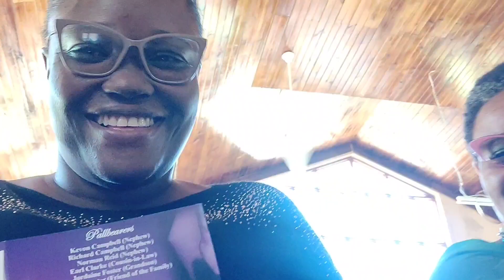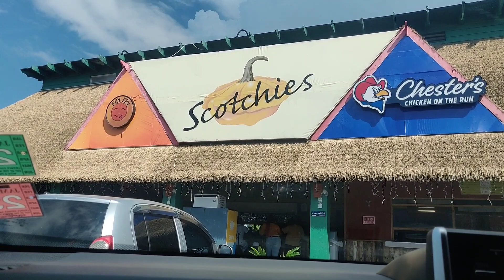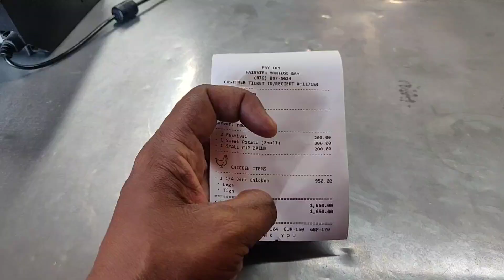Daily Vlog: I attended a funeral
Hey guys, I attended a funeral of my colleague..come with me.